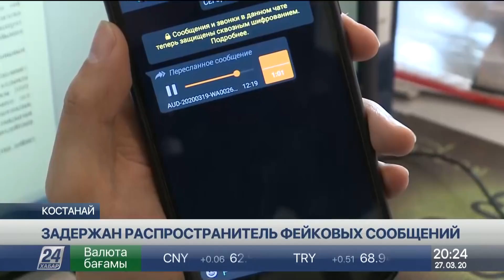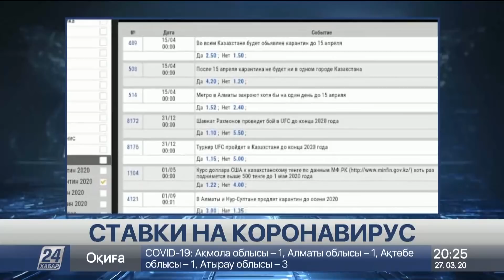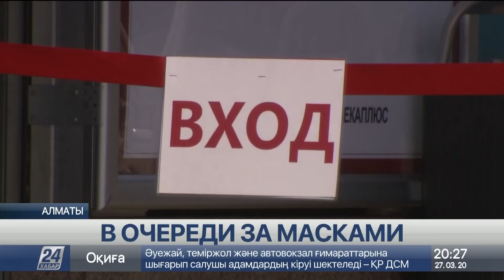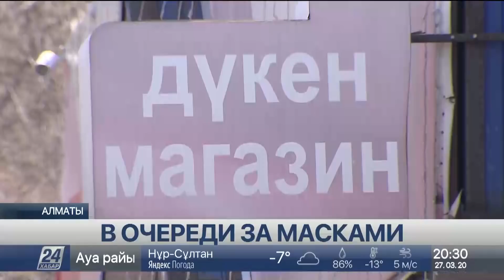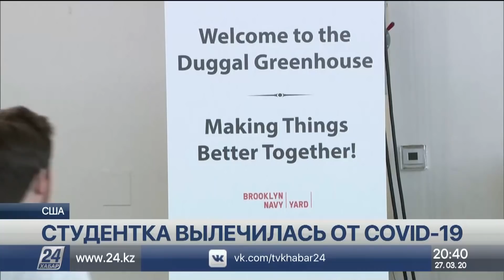Выпуск новостей 20:00 от 27.03.2020